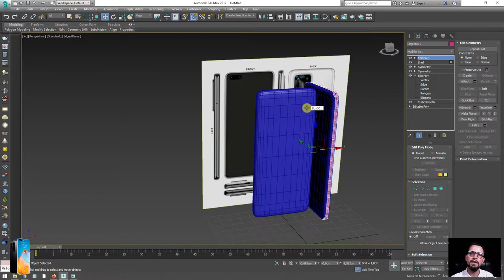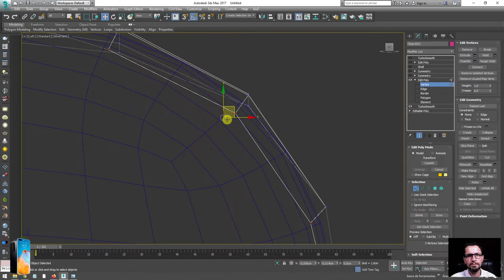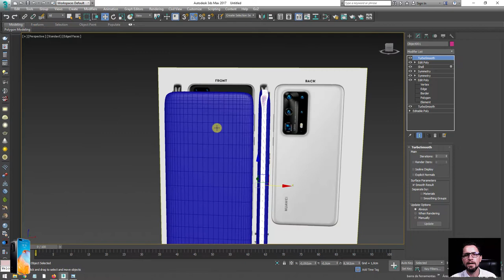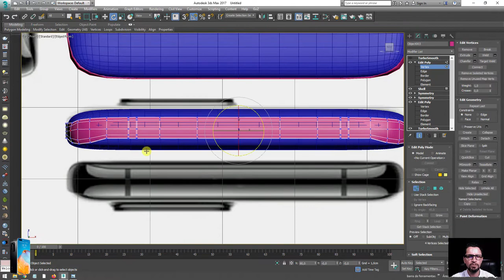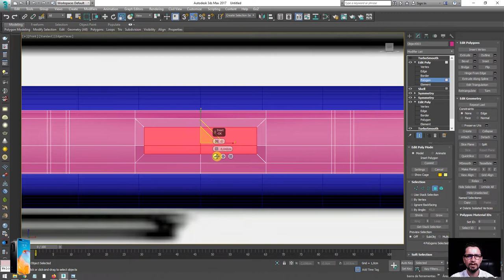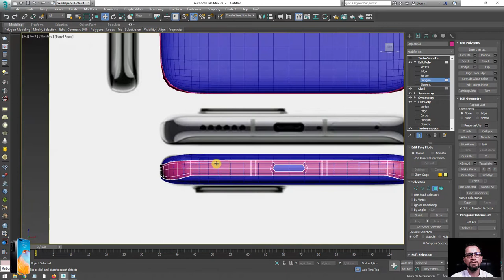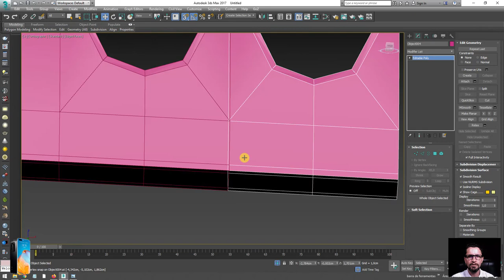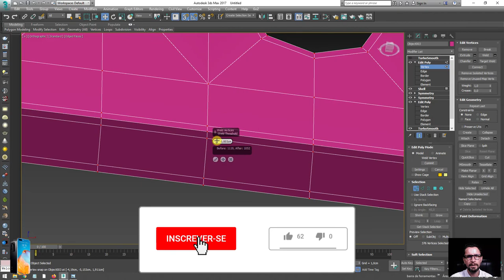Criar Smartphone 3D no Autodesk 3ds Max - Parte 02